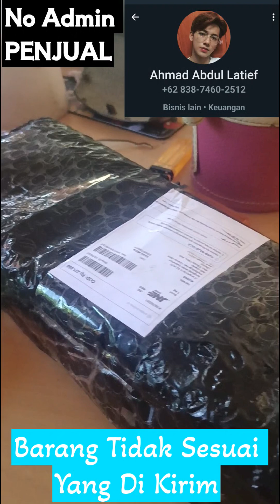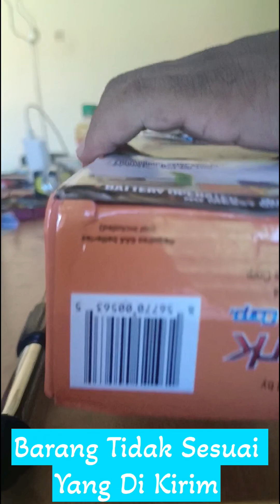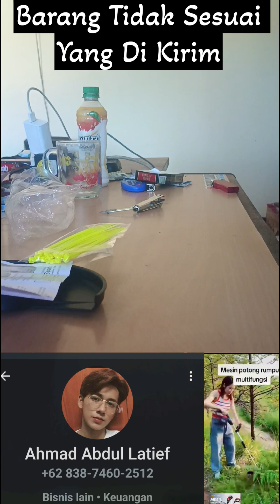PENGALAMAN TERTIPU BELI ALAT PEMOTONG RUMPUT TIDAK SESUAI YANG DATANG MALAH MAINAN ANAK ANAK